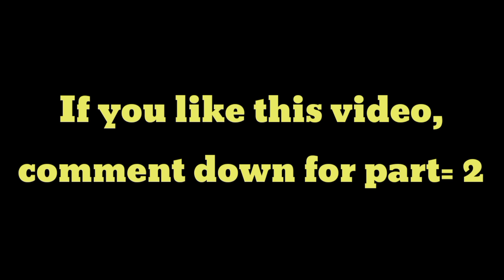Stand-up comedy || Sumi Zugha by Angukato Awomi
Thank you guy's for visiting my channel ❤️